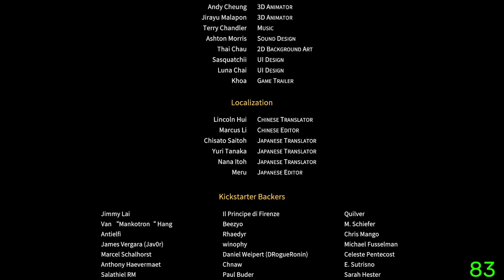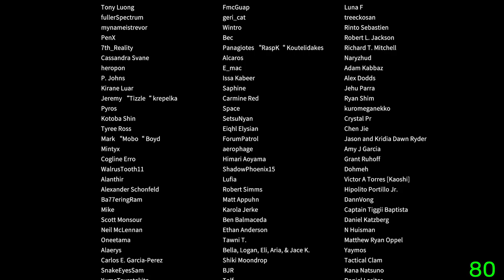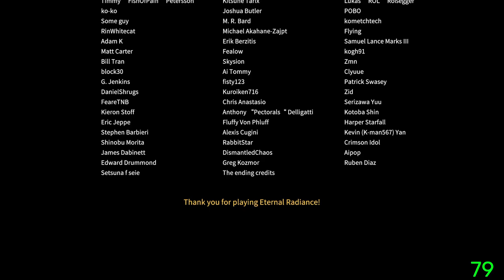Eternal Radiance first playthrough #5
Chapter 6.  Defeated the last boss.  Probably I should not enchant equipments too much.  It spoiled battle difficulty because of too high damage.

0:00:00 Start
0:00:33 Veritas (upgrading equipments)
0:18:08 Abusing enchantments
0:23:28 Story recap
0:25:11 Verdant Plains (side quest cutscene)
0:25:43 Verdant Plains
0:27:22 Verdant Plains (side quest - The Lizard King)
0:27:50 Verdant Plains
0:30:08 Ashen Order (side quest - The Lizard King)
0:30:24 Ashen Order (side quest - Draveki)
0:31:40 Veritas (side quest - Draveki)
0:36:58 Veritas (side quest - Legacy of a Hero)
0:38:46 Zebi Desert - Scorching Dunes
0:39:05 Zebi Desert - Scorching Dunes (side quest - Legacy of a Hero)
0:39:57 Zebi Desert - Scorching Dunes
0:41:30 Veritas (side quest - Legacy of a Hero)
0:44:17 Veritas (upgrading equipments)
0:46:59 Elshire - Cobalt Thicket
0:50:19 Elshire - Cobalt Thicket (side quest - A Bond Restored)
0:50:36 Elshire - Cobalt Thicket
0:55:00 Veritas (side quest - A Bond Restored)
0:55:31 Veritas
0:58:03 Ancora (side quest - A Bond Restored)
0:58:55 Veritas (side quest - A Bond Restored)
1:00:15 Ashen Order (side quest - A Bond Restored)
1:01:45 Veritas
1:03:15 Aurean Tundra - Frosted Valley (main quest)
1:04:33 Aurean Forest (cutscenes)
1:05:32 Aurean Forest
1:15:32 Aurean Forest (side quest - Faded Memories)
1:17:01 Aurean Forest
1:20:24 Aurean Forest (main quest cutscene)
1:21:44 Aurean Forest (boss)
1:22:39 Aurean Forest (main quest cutscene)
1:25:49 Aurean Forest
1:26:30 Veritas (side quest - Faded Memories)
1:28:38 Ancora (side quest - Faded Memories)
1:31:51 Ancora
1:37:21 Veritas (upgrading equipments)
1:41:32 Aurean Tundra - Frosted Valley
1:42:18 Aurean Tundra - Frosted Valley (main quest cutscene)
1:43:46 Aurean Tundra - Frosted Valley
1:44:18 Shadowborn Castle - Shadowed Halls (main quest cutscene)
1:44:54 Shadowborn Castle - Shadowed Halls
1:45:14 Shadowborn Castle - Shadowed Halls (cutscene)
1:45:51 Shadowborn Castle - Shadowed Halls
1:49:48 Shadowborn Castle - Shadowed Halls (cutscene)
1:50:32 Shadowborn Castle - Shadowed Halls
1:58:18 Veritas (upgrading equipments)
2:01:45 Ashen Order (side quest cutscene)
2:03:36 Aurean Forest
2:03:48 Aurean Forest (side quest cutscene)
2:04:22 Aurean Forest
2:07:54 Ashen Order (side quest cutscene)
2:09:35 Shadowborn Castle - Shadowed Halls
2:10:03 Shadowborn Castle - Shadowed Halls (main quest cutscene)
2:10:19 Shadowborn Castle - Shadowed Halls (boss)
2:10:56 Shadowborn Castle - Shadowed Halls (main quest cutscene)
2:17:24 Shadowborn Castle - Shadowed Halls
2:18:29 Shadowborn Castle - Dark Sanctum
2:36:26 Shadowborn Castle - Dark Sanctum (main quest cutscene)
2:38:36 Shadowborn Castle - Dark Sanctum
2:39:34 Shadowborn Castle - Dark Sanctum (main quest cutscene)
2:43:08 Shadowborn Castle - Dark Sanctum (boss - phase 1)
2:43:31 Shadowborn Castle - Dark Sanctum (main quest cutscene)
2:44:10 Shadowborn Castle - Dark Sanctum (boss - phase 2)
2:45:10 Shadowborn Castle - Dark Sanctum (main quest cutscene)
2:51:29 Ashen Order (main quest cutscene)
2:54:10 Ashen Order
2:58:36 Ashen Order (main quest cutscene)
3:01:22 Happily ever after
3:02:17 Credits
3:03:24 Credits (yay)
3:03:33 Credits (cont.)
3:04:07 End